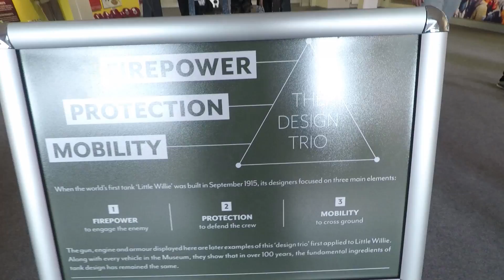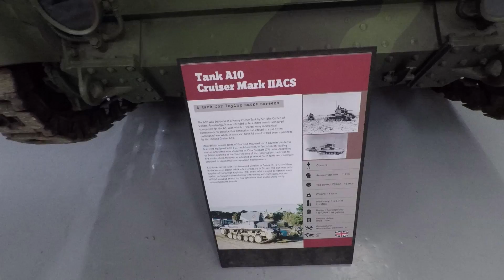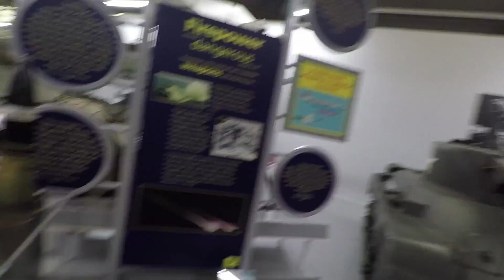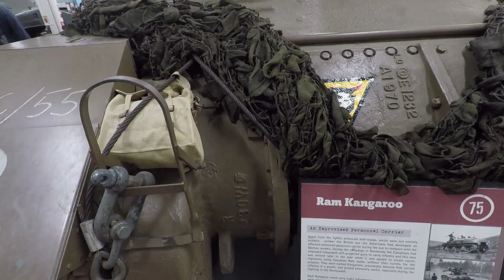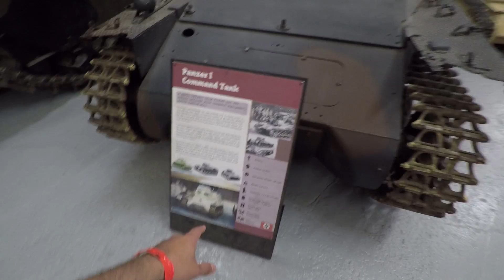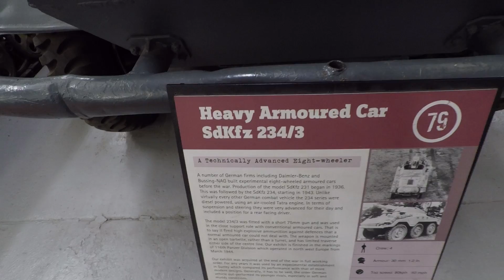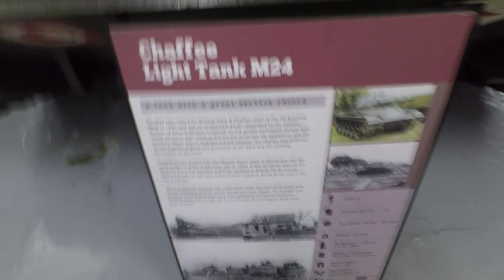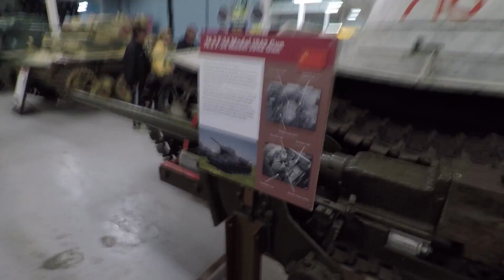Tankfest 2017 Tanıtım 1 - Büyük Salon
İlk giriş, genel salon